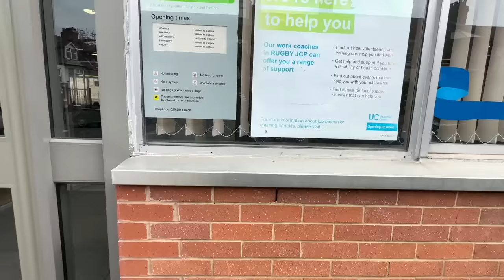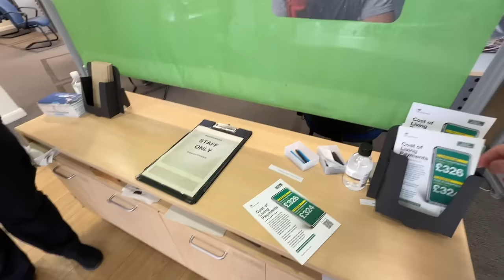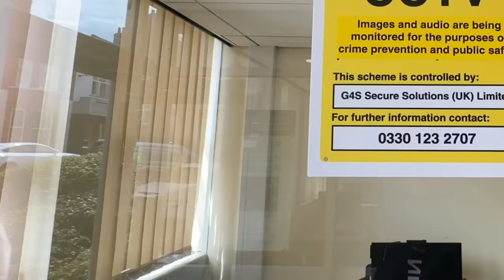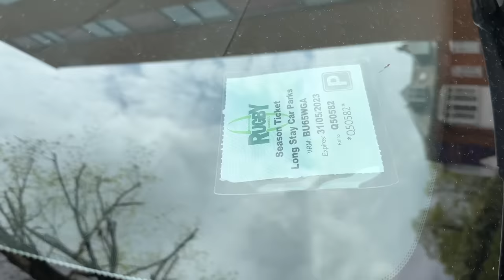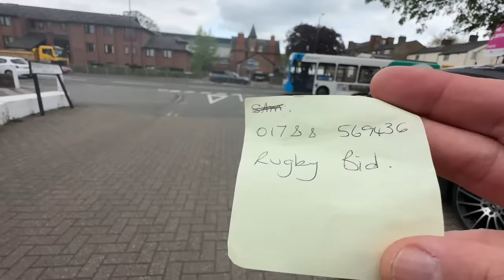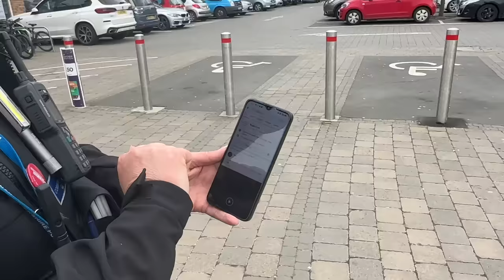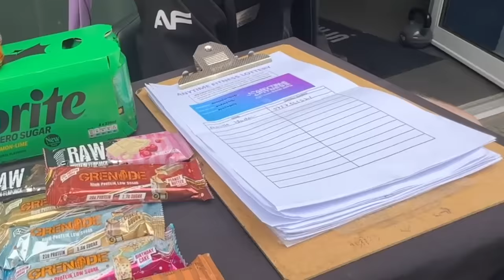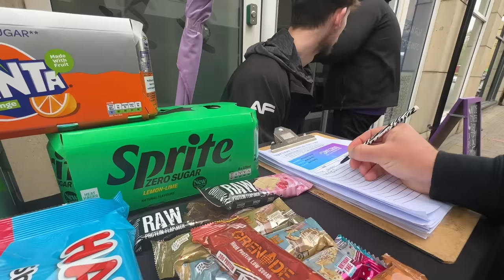Go Go Powerless Ranger